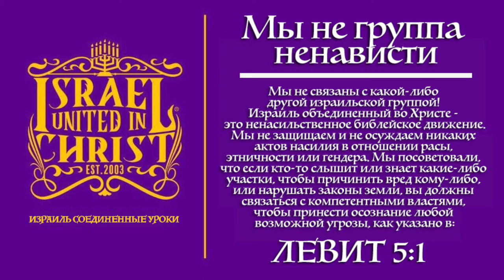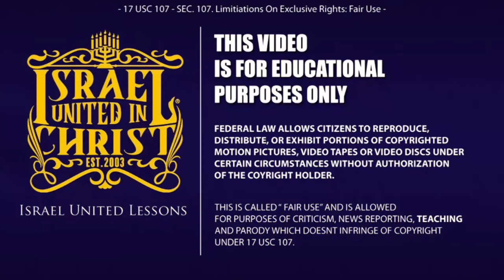Языческая Пасха | Загрязнение и мерзость обычного человека